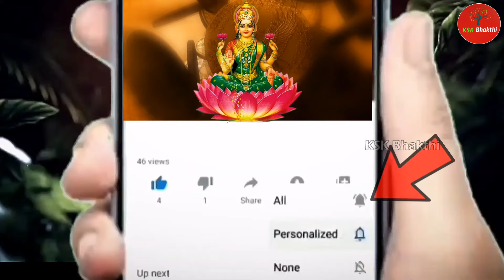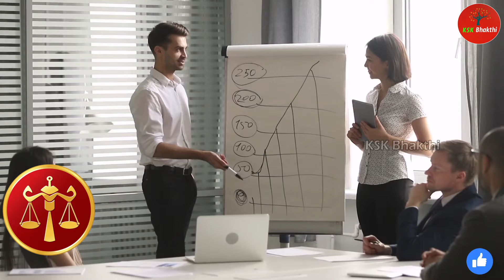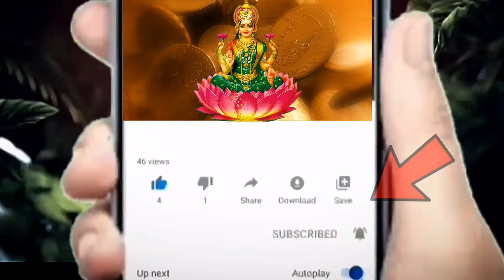తులారాశి వారి క్యారెక్టర్ ఇదే జన్మలో కూడా మారే అవకాశం ఉండదు||Tula Rasi 2024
తులారాశి వారి క్యారెక్టర్ ఇదే జన్మలో కూడా మారే అవకాశం ఉండదు||Tula Rasi 2024 astrology kskhome ||Ksk Bhakthi